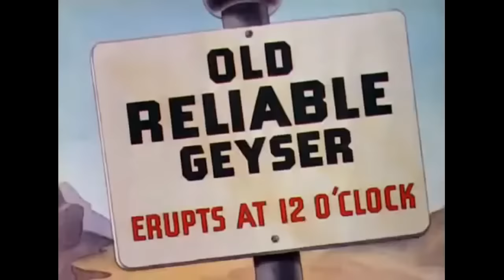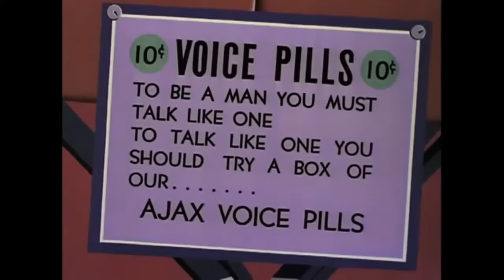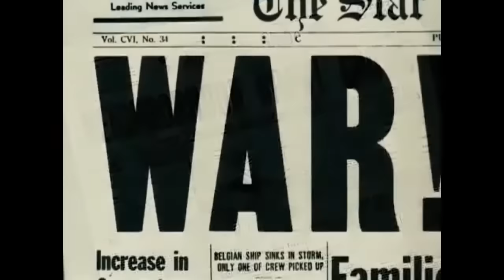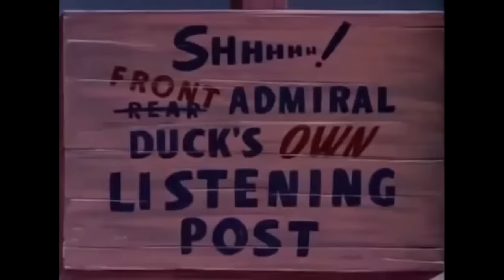Donald Duck Cartoons Full Episodes ♫ FAVORITE COLLECTION 5